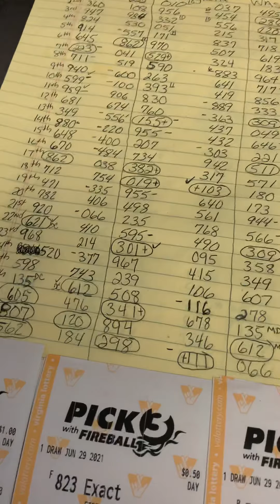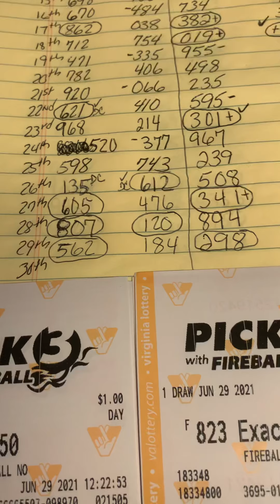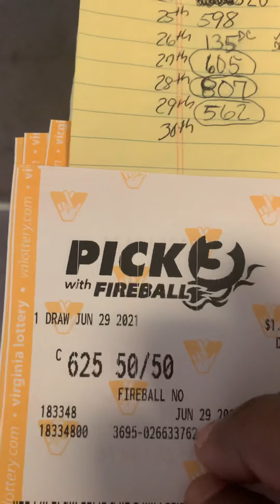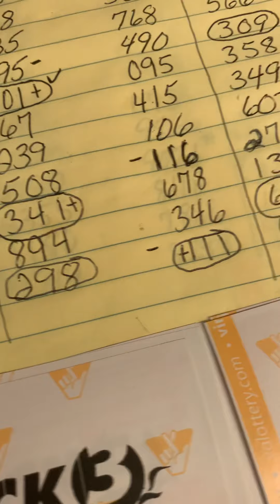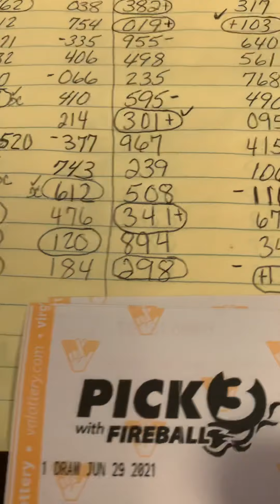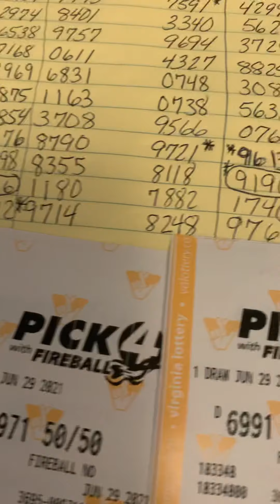🎰EveryDay I Hit The Lottery Pick 3 or Pick 4 or I’m 1 Number Off Episode#156 🚨💀☠️